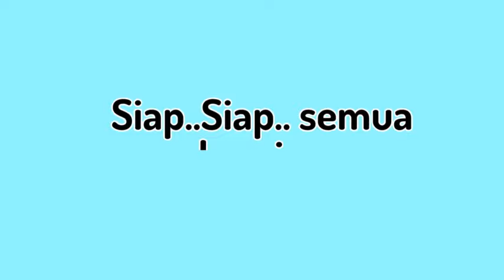Lagu Anak PAUD Pembuka Kelas di Pagi Hari: SIAP BERMAIN DAN BELAJAR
7 ALASAN ANAK PAUD MEMBUTUHKAN KEGIATAN PEMBUKA KELAS SERU DI PAGI HARI

Kegiatan pembuka yang seru di pagi hari memiliki beberapa manfaat bagi anak PAUD (Pendidikan Anak Usia Dini). Berikut adalah tujuh alasan mengapa kegiatan pembuka yang seru penting bagi anak PAUD:

1.  Meningkatkan Konsentrasi
Kegiatan pembuka yang seru dapat membantu anak untuk lebih fokus dan siap belajar di hari itu.

2.  Membangun Keterampilan Sosial
Melalui kegiatan bersama, anak dapat belajar berinteraksi dengan teman-teman sekelasnya, sehingga membangun keterampilan sosialnya.

3.  Menstimulasi Otak
Kegiatan yang menarik dapat merangsang otak anak, membantu mereka belajar dengan lebih efektif.

4.  Meningkatkan Mood
Kegiatan yang menyenangkan di pagi hari dapat membantu anak memulai hari dengan suasana hati yang baik, sehingga lebih siap belajar.

5.  Membangun Kedisiplinan
Rutinitas kegiatan pembuka yang seru dapat membantu anak memahami pentingnya kedisiplinan dan kepatuhan terhadap jadwal.

6.  Mendorong Kreativitas
Kegiatan pembuka yang kreatif dapat membantu anak untuk mengembangkan imajinasi dan kreativitasnya.

7.  Membangun Rasa Percaya Diri
Melalui kegiatan yang berhasil dilakukan di pagi hari, anak dapat membangun rasa percaya diri yang positif.

Dengan demikian, kegiatan pembuka yang seru di pagi hari memiliki banyak manfaat penting bagi perkembangan anak PAUD.

SYAIR LAGU berjudul SIAP BERMAIN DAN BELAJAR

Siap..Siap.. semua bersiap
Untuk bermain dan belajar
Ayo berdiri, badan yang tegap
Mari ucapkan janji kita

menjaga ketertiban
menjaga kedamaian
bermain dengan baik
berperilaku sopan